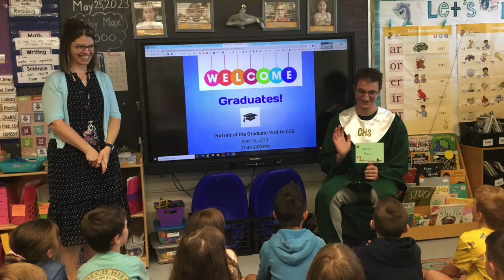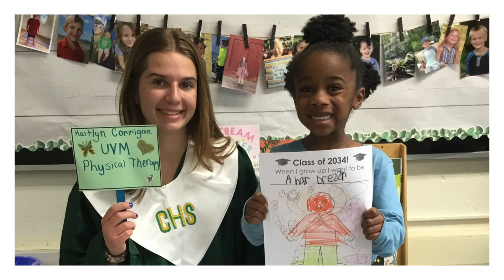POG Walk 2023